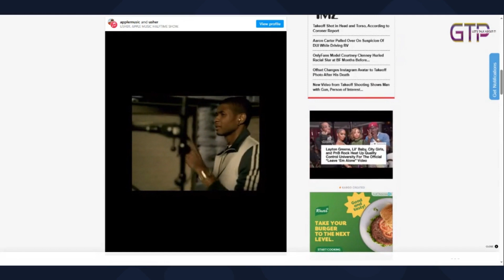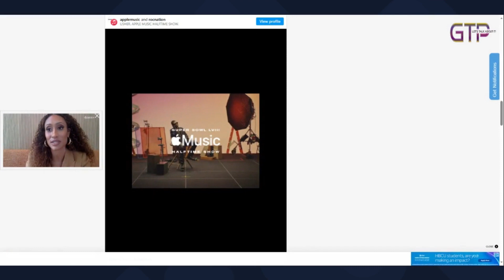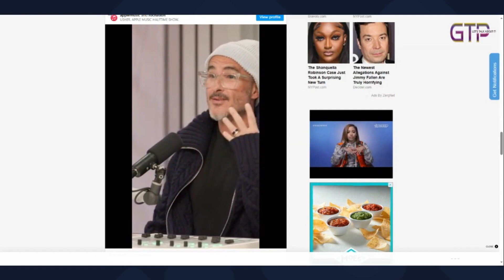Both Superbowl announcements with Usher and Kim K.